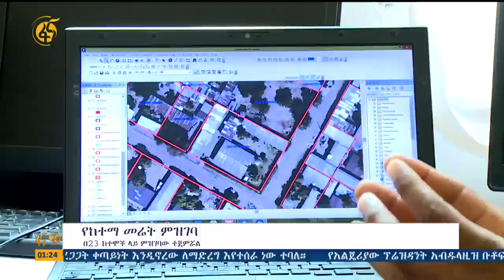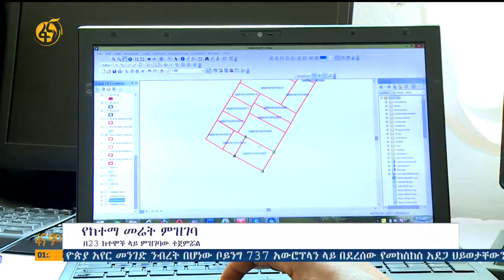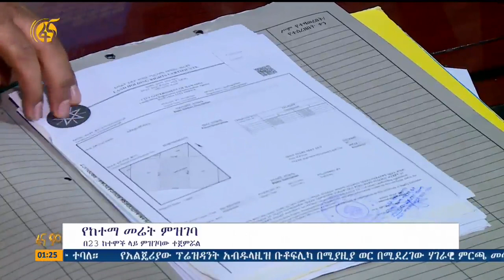በ23 ከተሞች የከተማ መሬት ምዝገባ ተጀምሯል